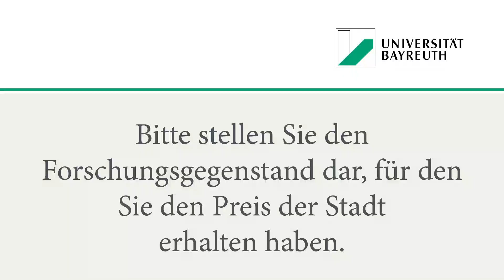Sophie Hermann - Preis der Stadt